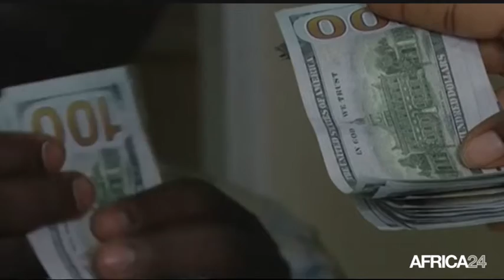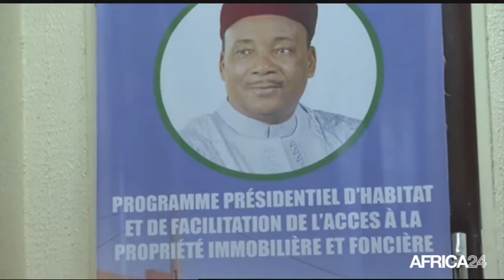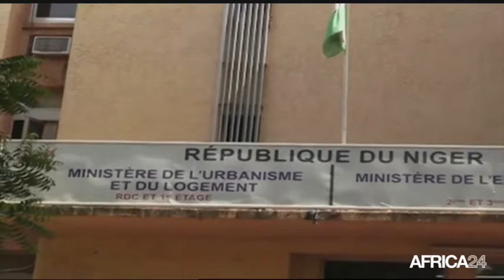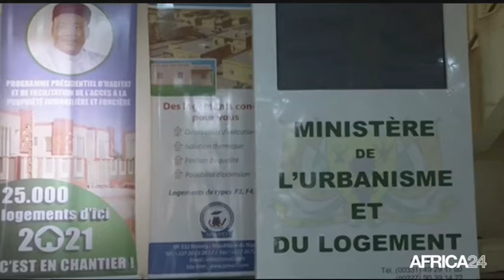Le Journal du jeudi 25 août - 8h GMT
Gabon, Plus que 11 candidats dans la course à la Présidentielle. Nigeria, Les rebelles du Delta du Niger prêts au dialogue. Afrique du Sud, O. Pistorius: Audience de la dernière chance ce vendredi. Egypte, Tension au sujet de la construction des églises.